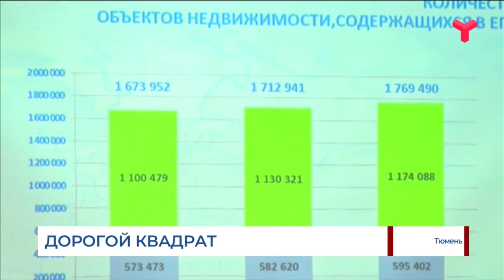Что будет с ценами на жилье / Тюменская область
Цены на жильё расти пока не будут. К такому выводу пришли тюменские аналитики. Но согласны с этим не все. Мнения разделились после послания президента Федеральному собранию. Какие доводы приводят эксперты?